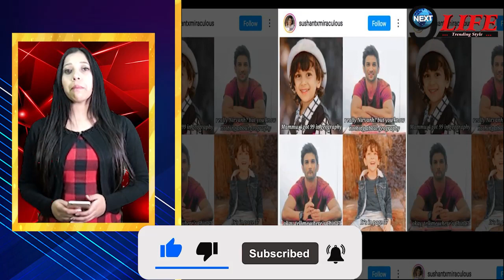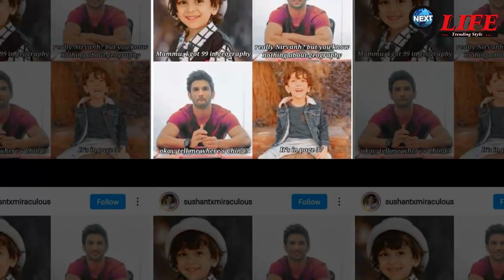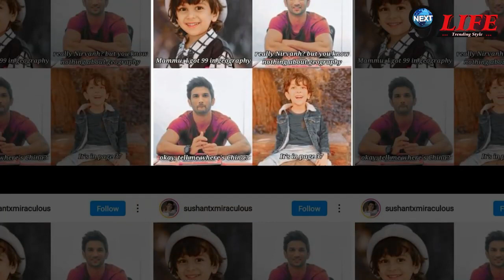भांजे Nirvanh के साथ Sushant की आखिरी बातचीत, हुआ चौंकाने वाला खुलासा | Ssr Neice Nirvanh